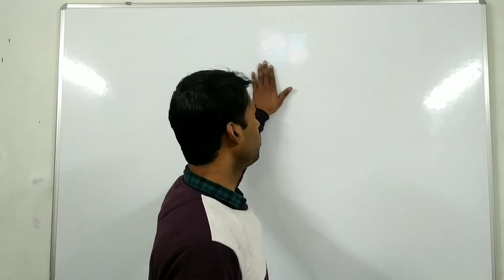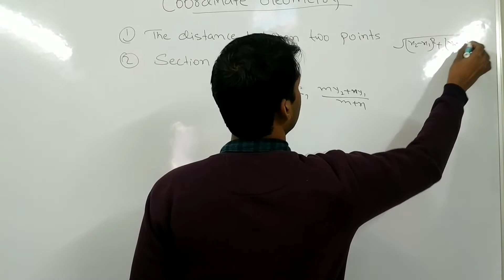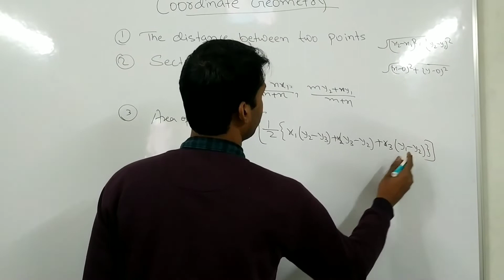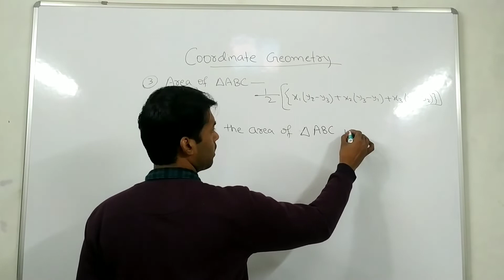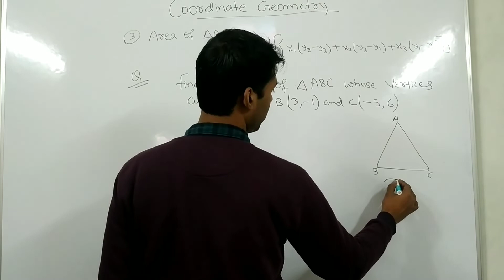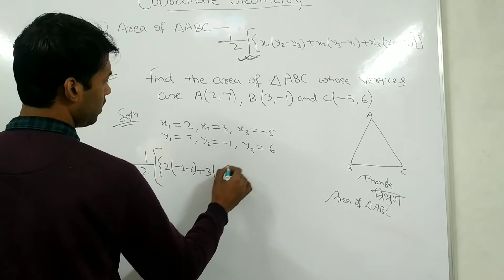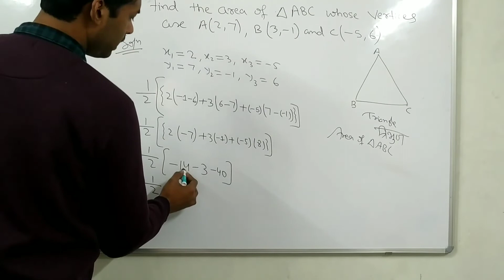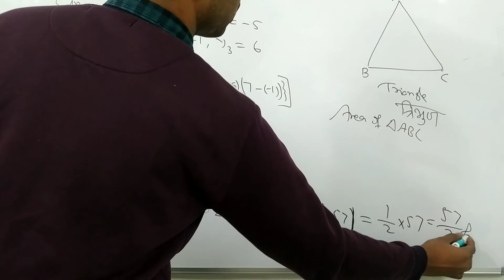coordinate geometry class 10 short tricks#wisegrain classes